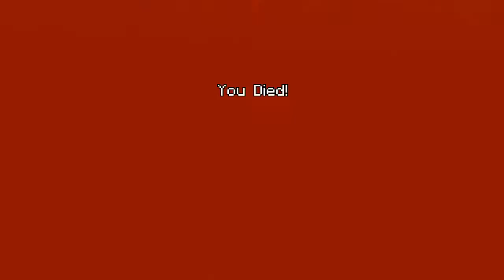Epic mini games